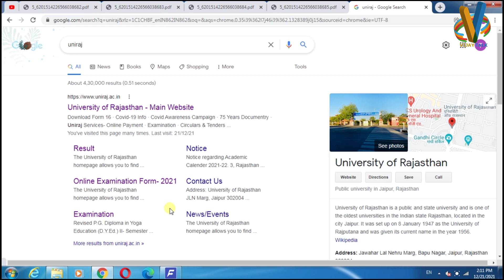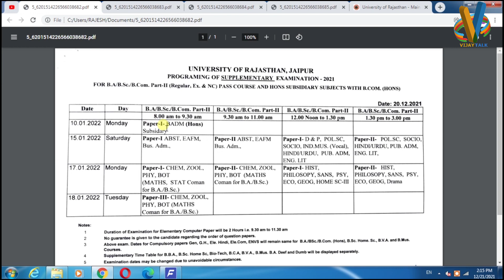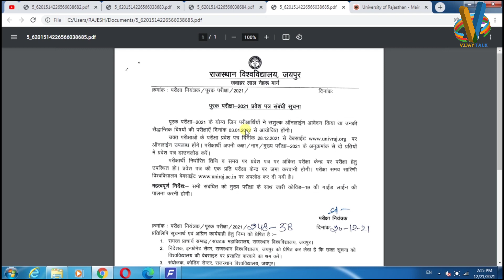RU Supplementary Exam Time table Download | UG supplementary Exam time table kaise nikale | Uniraj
Rajasthan University supplementary exam kab lagege
supplementary exam kab lagegi
supplementary admit card kab aaenge
Rajasthan University supplementary admit card kab aaenge
supplementary admit card 2021
supplementary admit card Kab se download honge
Rajasthan University supplementary exam
Rajasthan University supplementary exam declared
RU supplementary exam declared
RU Supplementary Exam notification download
RU Supplementary Admit Card download